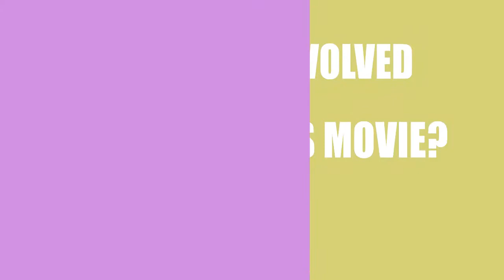Beautiful Brooke (2016) Motion Picture Cast Information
Who acted \ directed \ wrote the movie Beautiful Brooke (2016)?